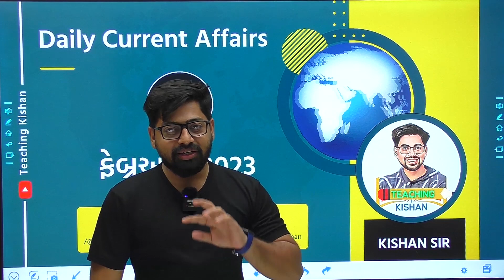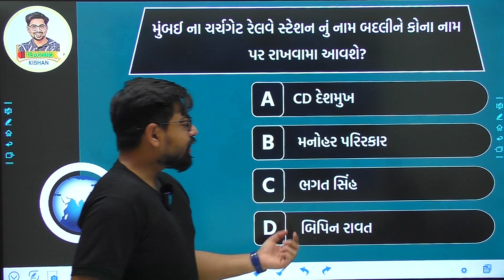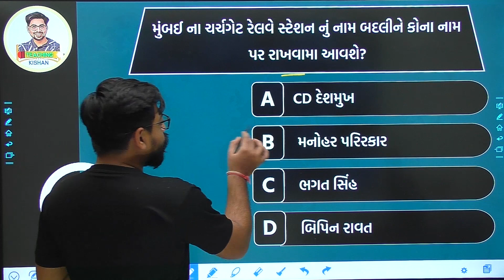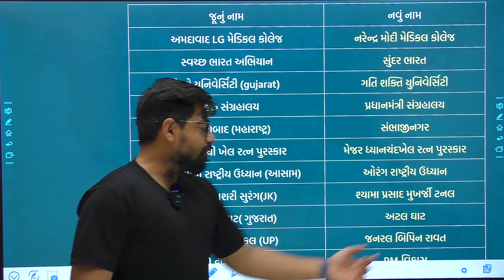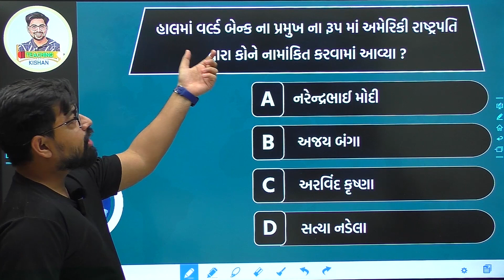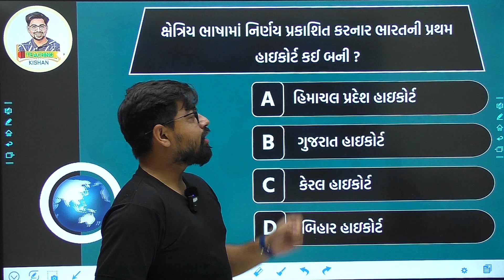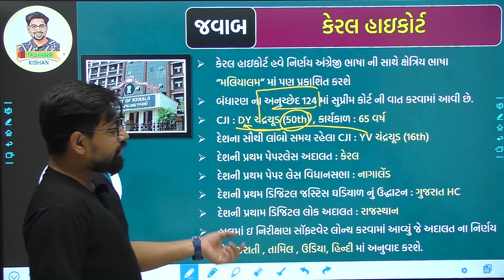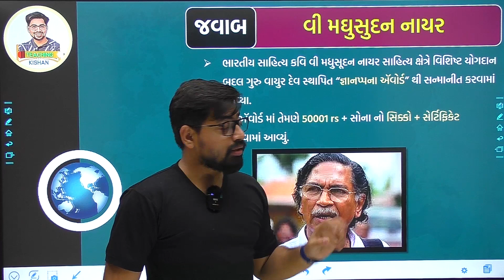25 ફેબ્રુઆરી 2023 Current Affairs 🌍 | February Daily Current Affairs by Kishan Sir In Gujarati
2)  SMART Current Affairs  ની PDF તમે તમારા મોબાઈલમાં Download કરી Print કાઢી શકસો.